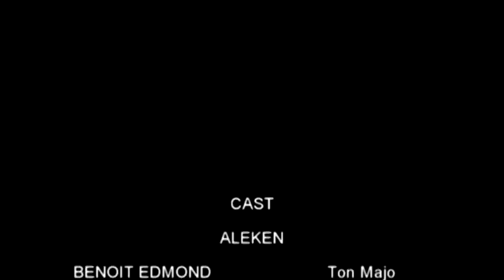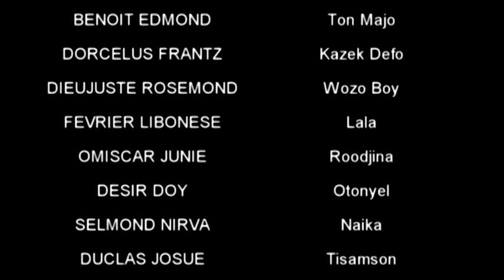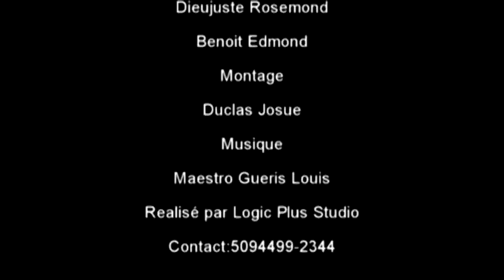ALEKEN#16 Fè seray grese machwèw\ avek TNMAJO\TIMAL\KAZEK-DEFO\TSAMSON\ROZO\NAIKA\OTONIEL\LALA NINI